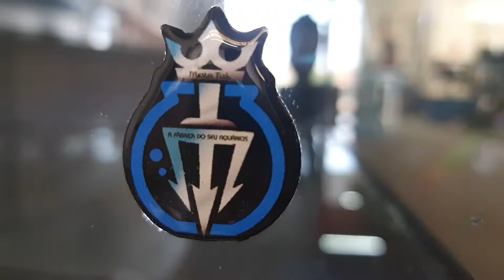🇧🇷AQUARIO 200LITROS SUMP LATERAL 100X40X50 |MASTER FISH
Mais um Master Fish Indo por Aí. esse foi pra Matao pro Jonathan.
Um Lindo Aquario sump Lateral, com Aquele Black de Respeito.

curtiu??
então encomende já o seu Orcamento sem compromisso 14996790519

 segue agente no Instagram